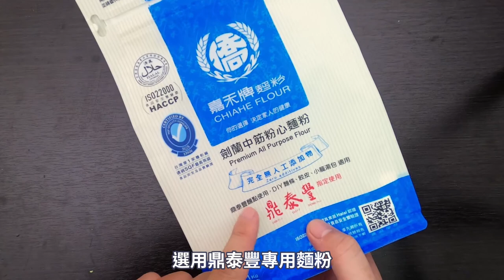祖傳餃子餡一次上手∥CanCooker LABORATORY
鍋貼

鍋貼皮材料
中經麵粉60g
熱水25g

水餃內餡

高麗菜200g
鹽巴3g
豬絞肉300g
香油5g
胡椒粉1.5g
米酒10g
蒜頭3顆
洋蔥半顆(韭菜30g)
醬油20g
糖5g

麵粉水
100g水
5g麵粉

餃子歷史悠久的中華食物
從早到晚都有它的影子存在
也隨著時代變遷變化出無數的口味
喜歡吃餃子的你/妳不彷來試看看